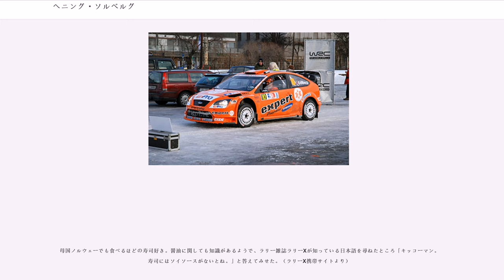ヘニング・ソルベルグ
ヘニング・ソルベルグ（ 1973年1月8日- ）はノルウェーのラリードライバーである。

2003年の世界ラリー選手権 (WRC) チャンピオンである弟のペター・ソルベルグの陰に隠れがちな存在ではあるが、一流のラリードライバーであり、1999年から2003年の間、5期連続でノルウェー国内選手権のチャンピオンとなっている。

2005年はフォードワークスから7戦に出場。キプロスでは一時総合3位につけるも、プジョーのマルコ・マルティンに逆転され4位に終わった。

2006年はOMVプジョーに在籍、トルコラリーでは自身初の3位表彰台に入賞を果たした。

2007年は2006年の成績が評価され、旧型のフォード・フォーカスWRC '06をドライブし全戦に参戦。地元ノルウェーと日本の二つのラウンドで3位の表彰台に登った。

2008年はストバートVK Mスポーツ・フォード・ラリーチームとミュンヒス・フォードの両チームから全戦参戦。この年の最高位はヨルダンでの4位。

2009年は、スイスの家電量販店エキスパートからのサポートを受け全戦へ参戦。アルゼンチンと初開催となったポーランドの二つのラウンドで3位表彰台に登った。

2010年はストバート Mスポーツ・フォード・ラリーチームから全戦に参戦。ターマックラリーのみフォード・フィエスタS2000をドライブした。この年の最高位は6位。

2011年は新ワールドラリーカー規定に沿いフォード・フィエスタ RS WRCでMスポーツ ストバート・フォード・ワールド・ラリーチームから参戦。サテライトのエース扱いとなる。しかし、成績不振により第5戦イタリアからマニュファクチャラーノミネートを外された。第6戦アクロポリスから成績が良くなり、最終戦のグレートブリテンでは自身6度目の3位表彰台に登った。

2012年はサポートを続けていたエキスパートが撤退したため、WRC参戦継続が危ぶまれた。しかし開幕戦モンテカルロの直前にアメリカ製エナジードリンクゴーファスト (Go Fast) のサポートをうけ、チームメイトのマシュー・ウィルソンと共にWRCに引き続き参戦することとなった。モンテカルロは12位、スウェーデンでは7位に入ったが、それ以降は資金不足により全戦参戦はかなわなかった。

2013年は参戦プログラムが決まらずWRCに参戦できるか危ぶまれたが、スウェーデンへの出場が決定した。当初は昨年に引き続きゴーファストが支援するはずだったが直前にキャンセルとなり、更にマシンも届かずこのまま欠場と思われたが、Mスポーツからテストカーを借用しての参戦となった。この年はスウェーデンのみの参戦となったが総合8位で完走した。

2014年はアダプタ・モータースポーツからフォード・フィエスタ RS WRCで6戦に参戦。スウェーデンとラリーGBではそれぞれ1回ずつトップタイムをマークし、いまだスピードは衰えていないことを証明した。この年の最高位はポルトガルの5位。

2015年もアダプタ・モータースポーツから引き続き参戦。4年振りのフル参戦を予定していたが、モンテカルロでは11位、スウェーデンは12位と開幕2連戦は成績が振るわず、それ以降は予算不足で全戦参戦は叶わなかった。

2016年もアダプタ・モータースポーツから参戦。フォード・フィエスタ RS WRCで5戦、フィンランドのみはフォード・フィエスタ R5で出場した。WRカーで参戦した最高位は7位。一方フィエスタ R5で出場したフィンランドはWRC-2クラス4位に入った。

2017年は新規定のフォード・フィエスタWRCで参戦する予定だったがプライベーターでの出場認可が下りず、急遽シュコダ・ファビアR5でスウェーデンに出場した。

2018年は前年までマッズ・オストベルグが使用していたフォード・フィエスタWRCで第2戦スウェーデンに出場。念願の最新型WRカーでの参戦を果たす。しかし1年のブランクもあり上位争いに絡めず19位に終わる。その後はトルコからシュコダ・ファビアR5で参戦。なんとWRカーに割って入る6位入賞を果たした。スペインではWRC-2クラス6位に入った。

2019年はステップダウンしシュコダ・ファビアR5でWRC-2クラスに参戦。

弟ペターに負けず劣らず、明るく楽天的な性格の持ち主で、ファンに対して親しく接する点も共通している。ペターのWRC初優勝の時には自宅の裏で私物のスバル・イ...